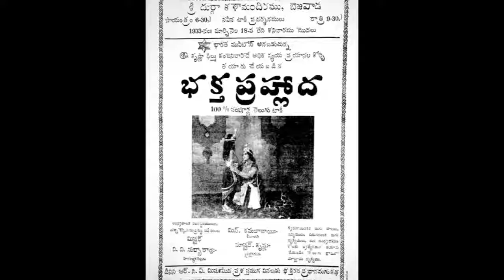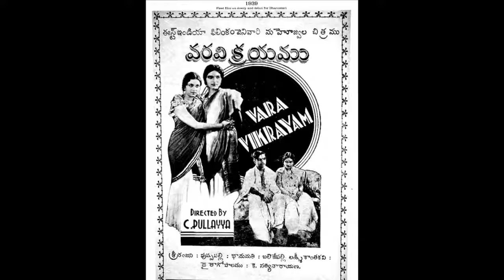Telugu Classic Movies